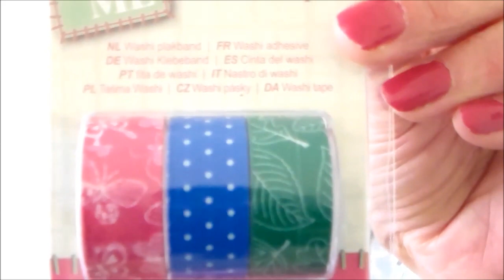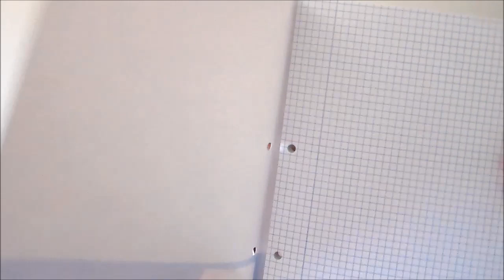Haul ACTION en compagnie...#2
Un nouveau Haul ACTION ça vous dit Bon j'y suis retournée mais j'étais pas toute seule. SURPRISE !!! ???

Où me trouver sur la toile ?

iHerb :
Profitez de 5 à 10$ de réduction sur votre première commande.
Avec le code MNT593

Si vous aimez
Likez         ^. ^

En tout cas MERCI de votre visite